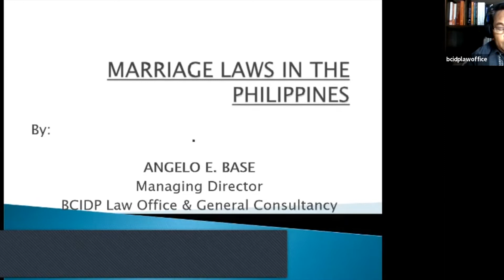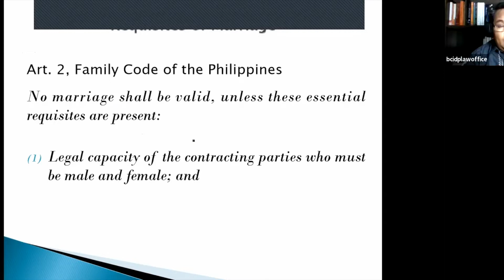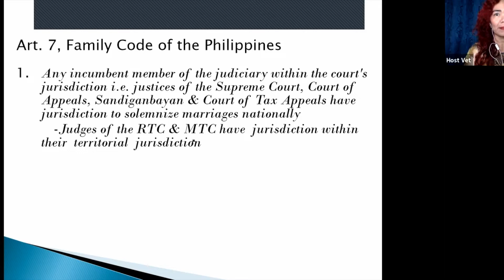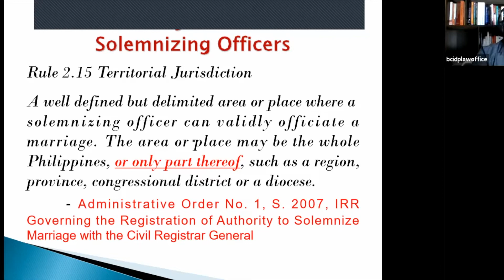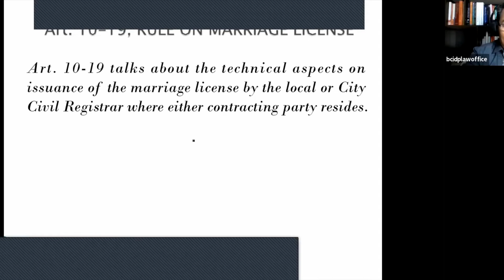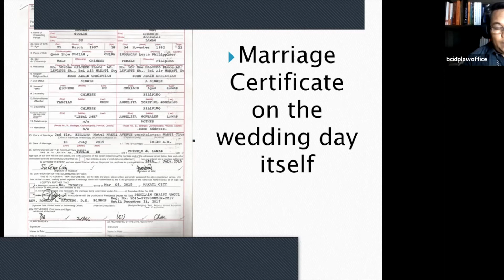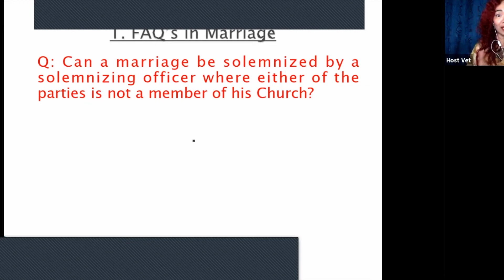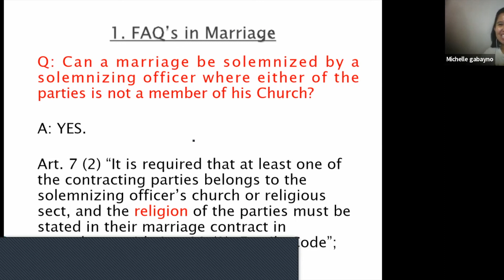What the Law Requires from Wedding Couples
Are you confused about the wedding requirements that you need to submit?

Come join us as Mr. Angel Base of BCIDP Law Group Philippines shares with us tips on how to process your wedding papers with ease.

If you need legal assistance you can visit the office of  BCIDP LAW OFFICE / BCIDP LAW GROUP PHILIPPINES at the Bryan Condominium Suites, #4537 Casino Street, Palanan, 1235, Makati City.

I hope you enjoyed this video be a blessing and share it with a friend.

The kit includes 10 of the most popular oils, a diffuser of your choice, carrier oil, sharing accessories, and membership with benefits that include:

2. No membership fees

3. Deeper discounts through Essential Rewards Program

4. Use points to buy products
or message me so that I can walk you through it.

Do you also want to be a Certified Aroma Therapist? Enroll in Amy Galper's online class Aromatherapy in Action

Train your nose with Organic Aroma's Aroma: A Game of Essence.

Sam

*Before I Do
Composed by TJ Paeldon
Created for Before I Do Bridal Fair Series and event organized by VRC Creative Events Management Corp.